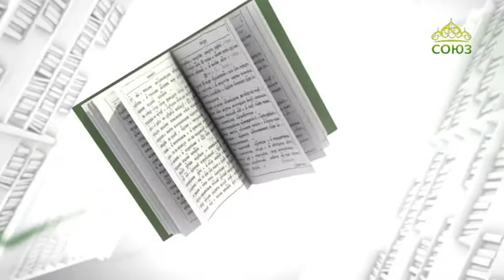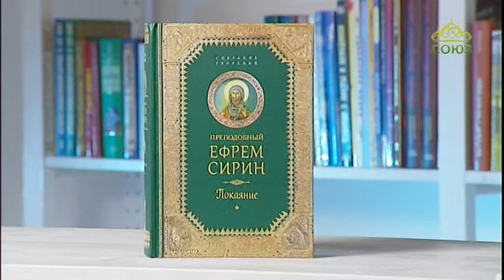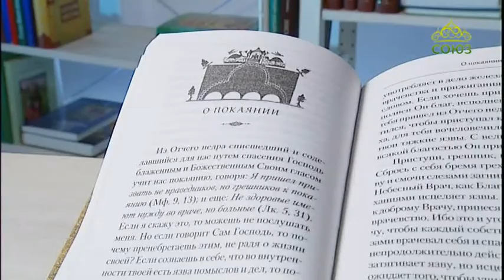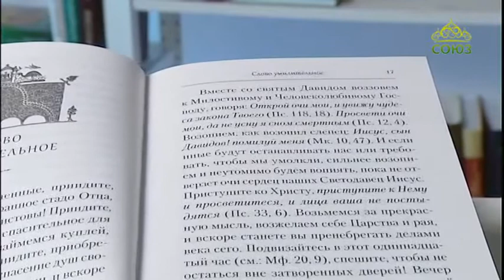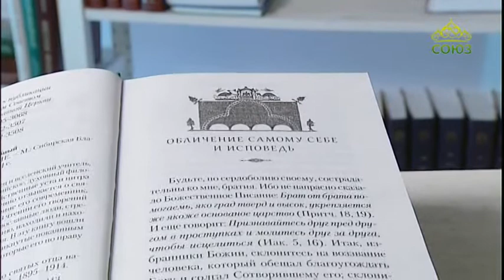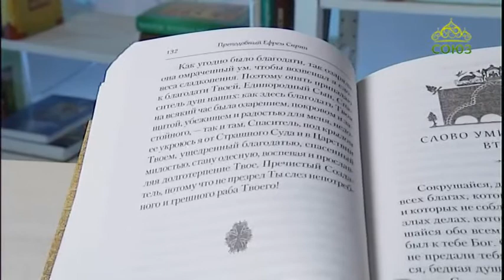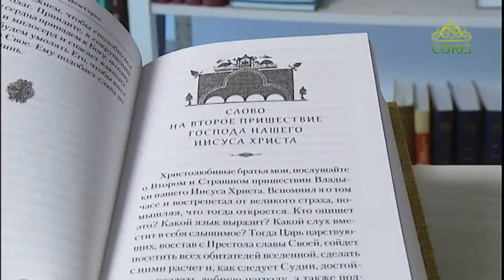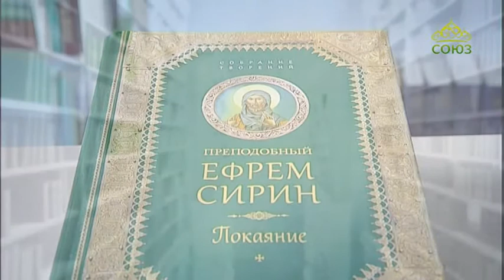У книжной полки. 9 марта 2017г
Преподобный Ефрем Сирин. Покаяние.